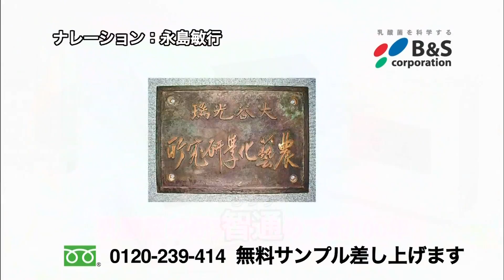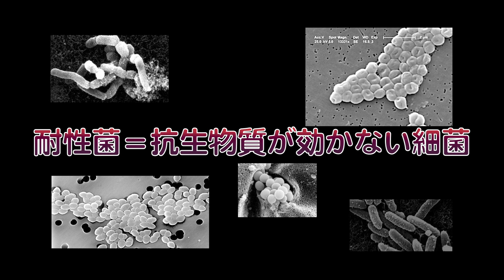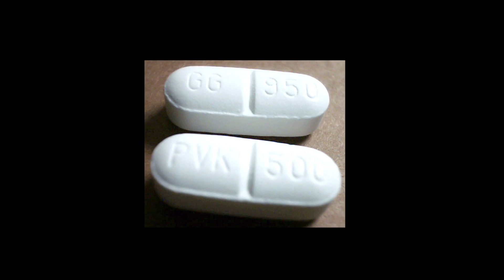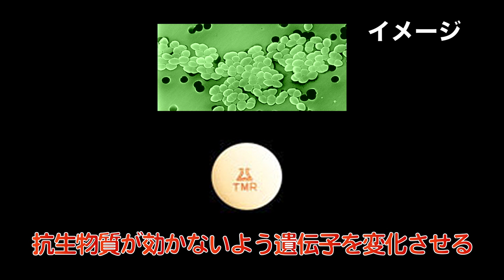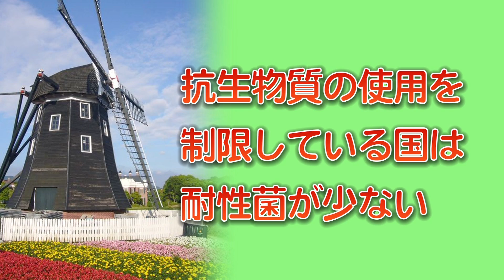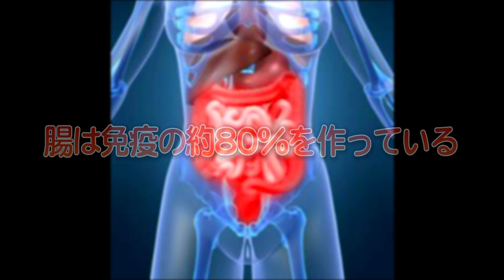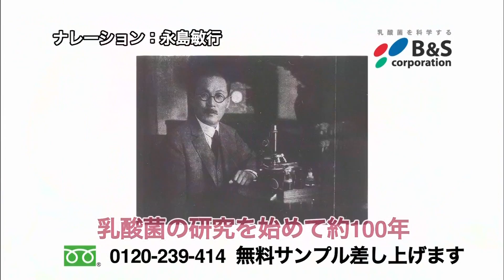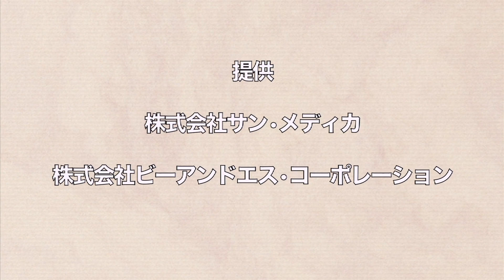『水上治の健康増進バイブル』第３８章 抗生物質はもう効かない!? Part1